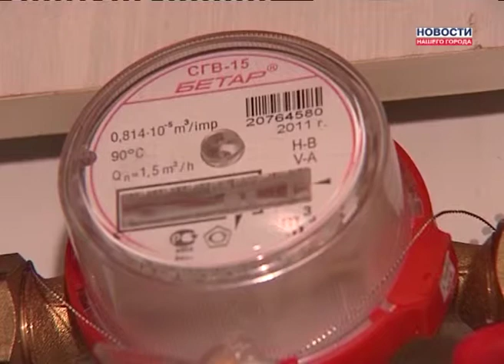Нормативы на воду снижены